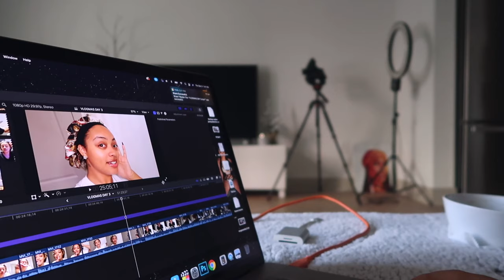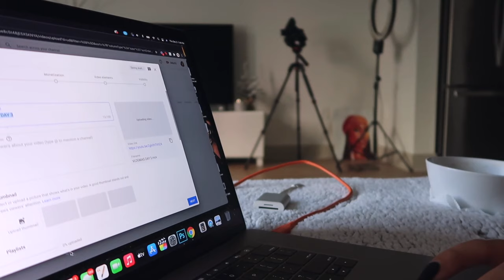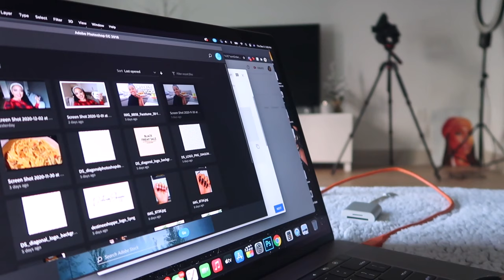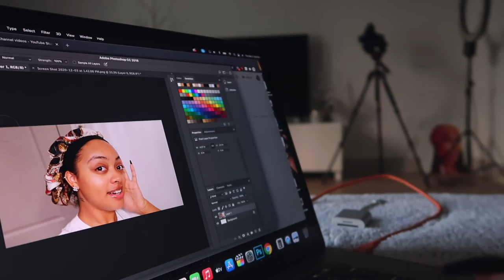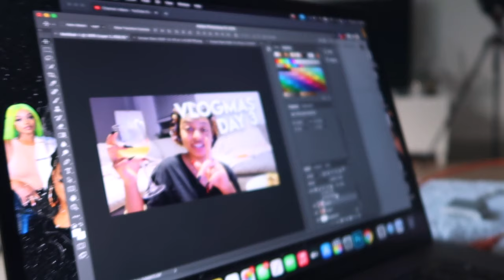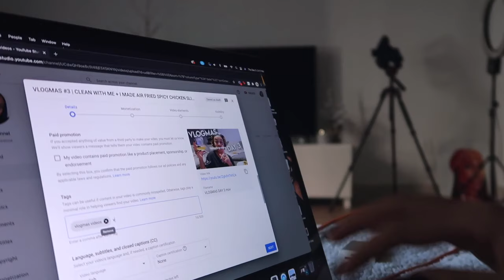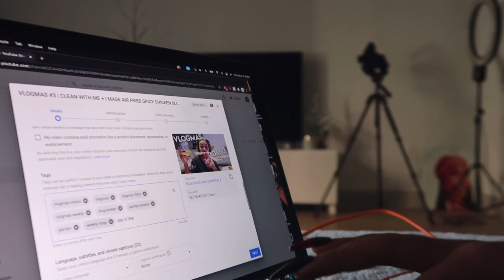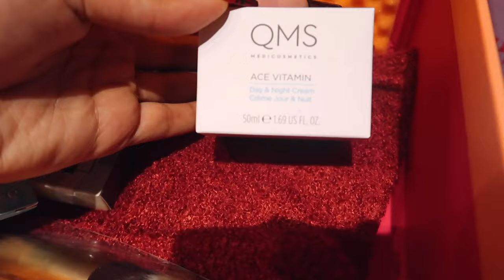VLOGMAS #4 | A DAY IN THE LIFE OF A MICRO INFLUENCER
OPEN ME!